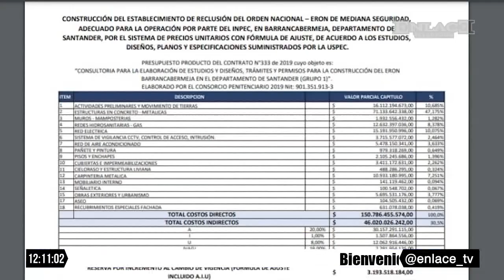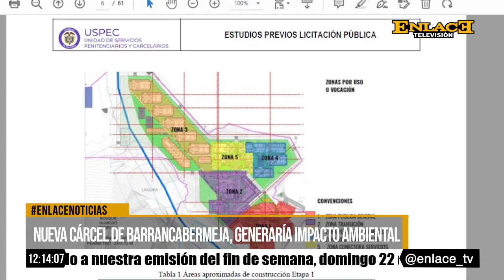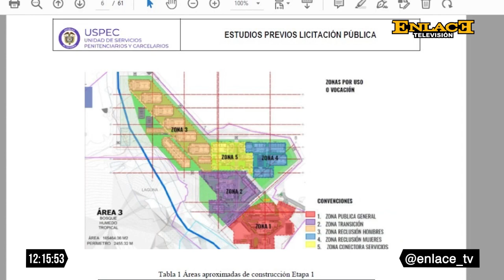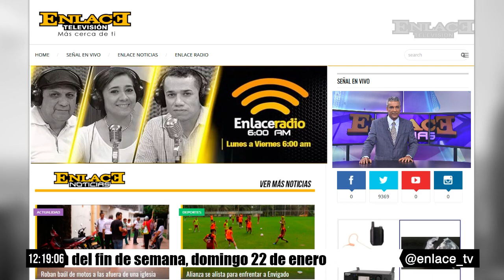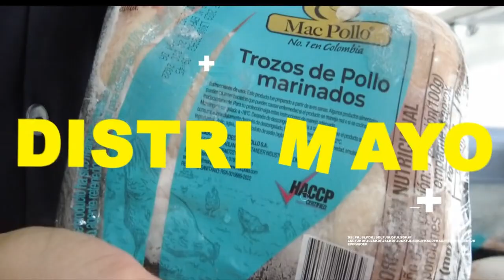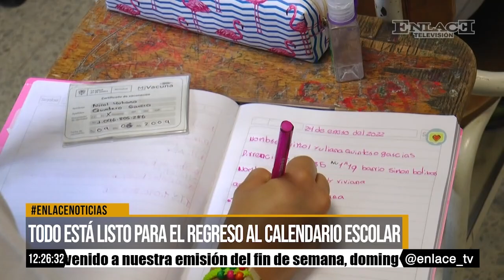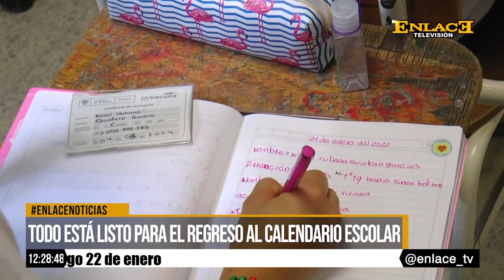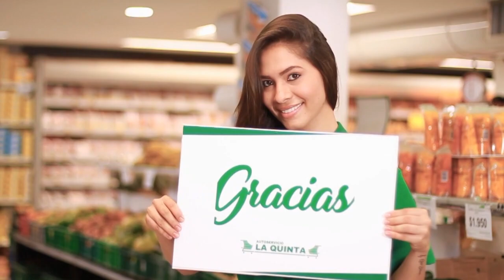EmisiónCompleta Enlace Noticias Medio dia 22 de Enero de 2023